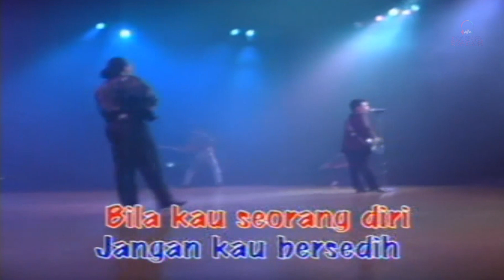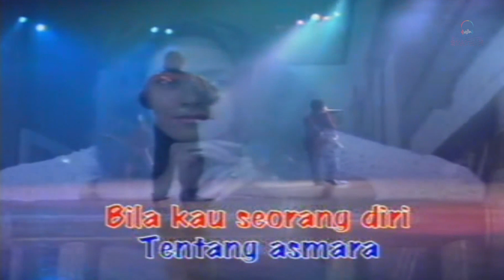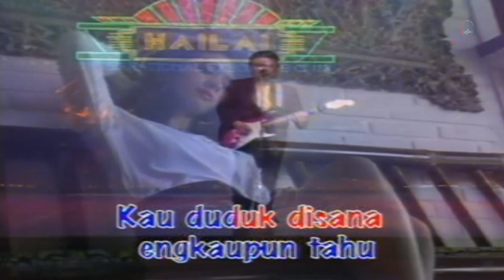Pance Pondaag - Bila Kau Seorang Diri (Music Video)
Buat kamu yang nyari lagu Pance Pondaag "Bila Kau Seorang Diri", video-nya bisa dinikmati di Pop Music Station.

Playlist lengkap Pance Pondaag Vol. 1

Lirik "Bila Kau Seorang Diri"
Bila kau seorang diri
Jangan kau bersedih
Kuingin menemani

Kan kuceritakan tentang
Sekuntum mawar merah
Kan kunyanyikan lagu
Tentang asmara

Tanya pada hatimu
Walau kau seorang diri
Aku kan menemani

Masih ada disana
Segelas anggur merah
Dia kan bercerita
Tentang dunia

Apa saja yang ada di hatimu
Akupun tahu
Apa saja yang ada di hatiku
Engkaupun tahu

Kau duduk disana
Kududuk disini menyepi
Dari dunia ini
Yang takkan perduli

Nyanyikan saja lagu
Tentang gereja tua
Bukannya lagu tentang
Engkau dan aku

Akupun tahu
Engkaupun tahu

Kau duduk disana
Kududuk disini menyepi
Dari dunia ini
Yang takkan perduli

Nyanyikan saja lagu
Tentang gereja tua
Bukannya lagu tentang
Engkau dan aku